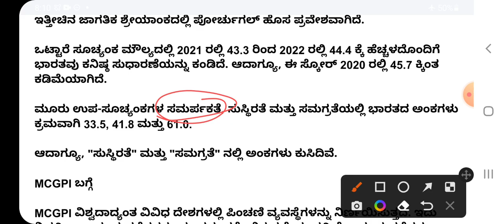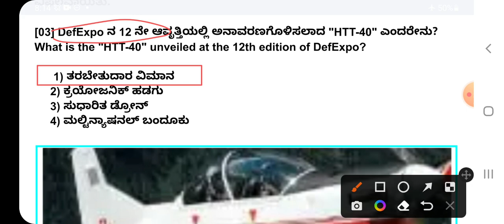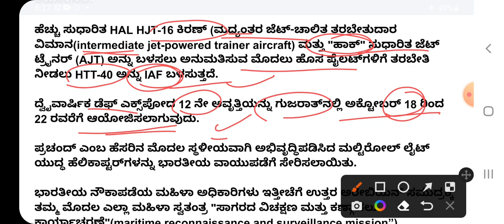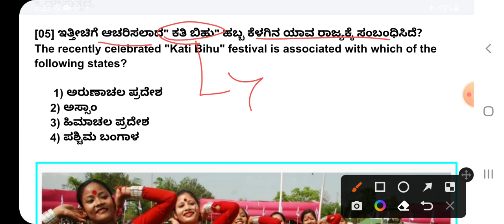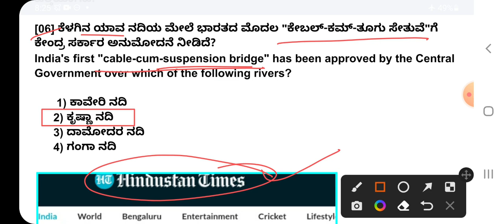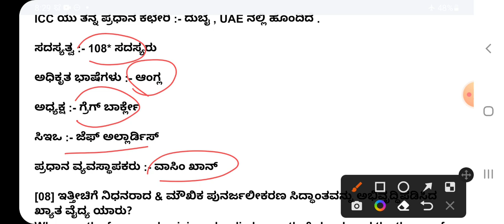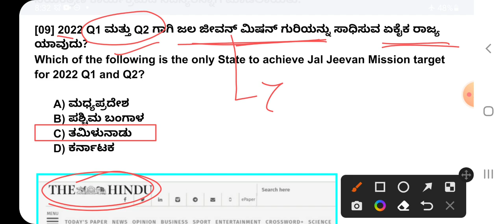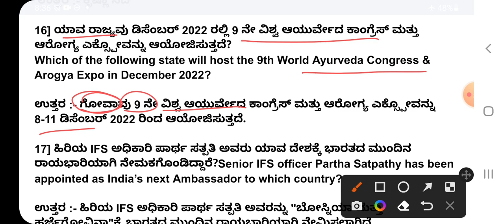20 OCTOBER 2022 CURRENT AFFAIRS IN KANNADA| Oct 20 2022 Current Affairs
20 OCTOBER 2022 CURRENT AFFAIRS IN KANNADA| Oct 20 2022 Current Affairs|

19 OCTOBER 2022 CURRENT AFFAIRS IN KANNADA| Oct 19 2022 Current Affairs|

18 OCTOBER 2022 CURRENT AFFAIRS IN KANNADA| Oct 18 2022 Current Affairs|

17 OCTOBER 2022 CURRENT AFFAIRS IN KANNADA| Oct 17 2022 Current Affairs|

16 OCTOBER 2022 CURRENT AFFAIRS IN KANNADA| Oct 16 2022 Current Affairs|

. gk smart circle